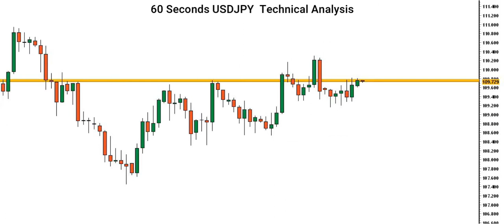[USDJPY Price] Technical Analysis By Capital Street FX - June 15, 2021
Here is our USDJPY forecast! Is the USDJPY uptrend ending, or is there still more room for the Dollar to rise? Let’s find out.

Do you agree with this USDJPY analysis? Use the comments section and share how you’re trading this popular forex pair and what your USDJPY outlook is!

Share the video with someone who might benefit from this analysis forecast.